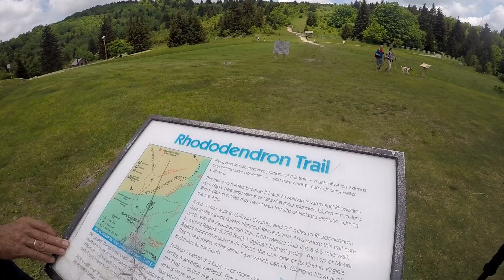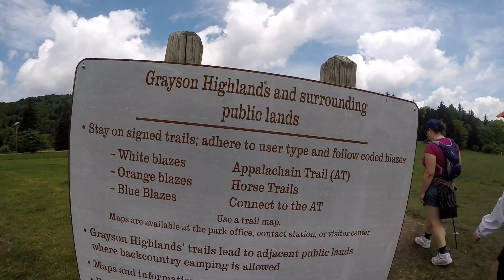MountRogers ( highestPoint in VA)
That was a start...